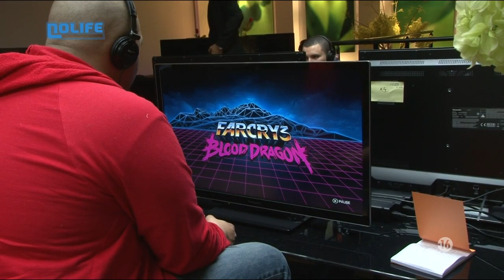#431 Far Cry 3 Blood Dragon Interview noco